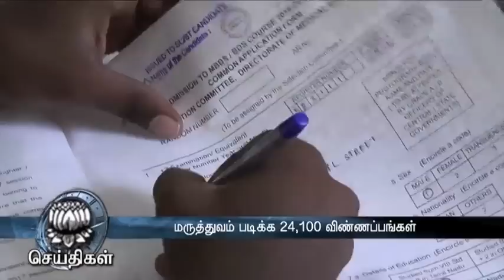24,100 students have applied for MBBS,BDS course - Dinamalar June 1st 2016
24,100 students have applied for MBBS,BDS course - Dinamalar June 6th 2016 For more videos